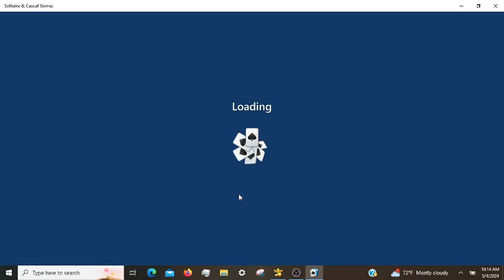Microsoft Solitaire Daily Challenges, incl. TriPeaks Expert 05/04/2024